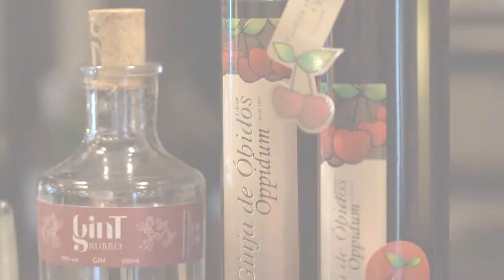Ginja&Poetry, Oppidum ao Rubro • Josefa d'Óbidos Hotel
Uma fusão entre poesia, a @GinjaOppidum e o GinT Rubro…
Lúcio Batista, o nosso barman residente e no bar tertuliano do nosso Hotel, promove um bar show sonorizado com o poema "Volta", da autoria de Marta Pimpão (que também dá voz à narração!)